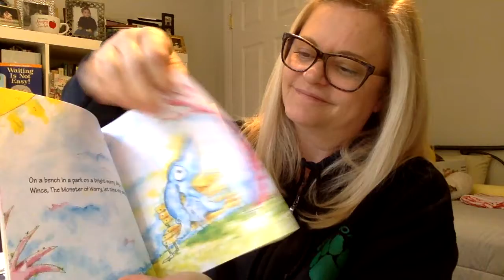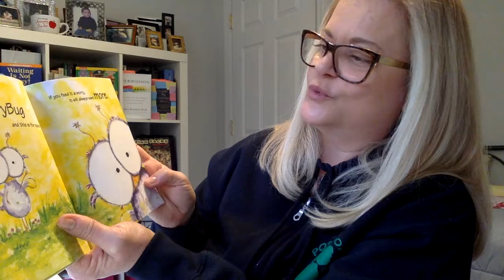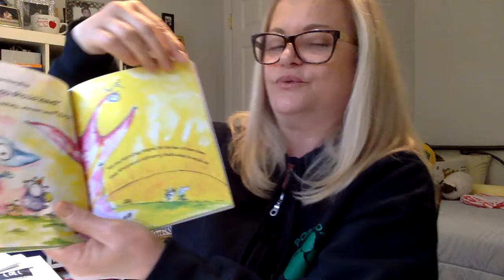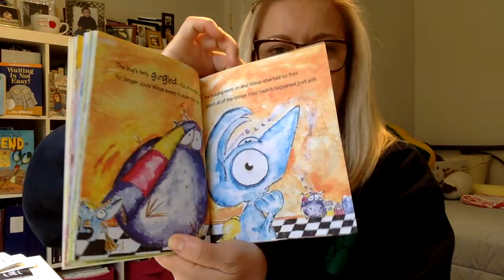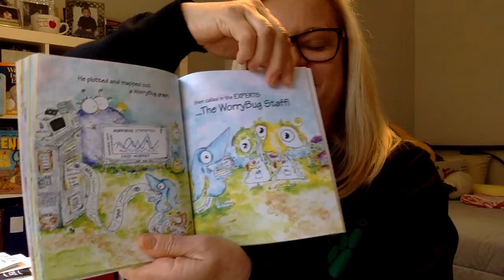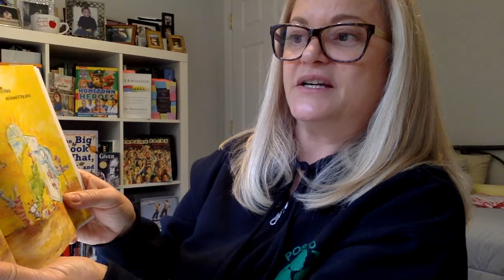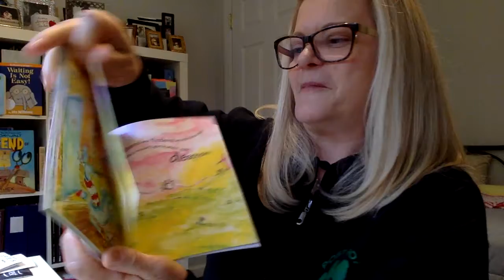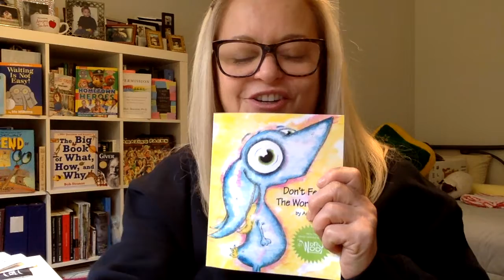Reading Aloud Dont Feed The WorryBug